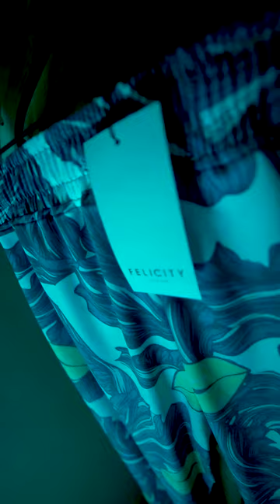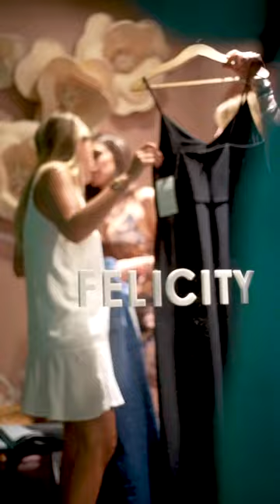Aftermovie apertura Felicity Cba Shopping